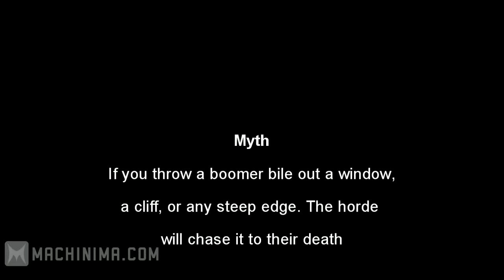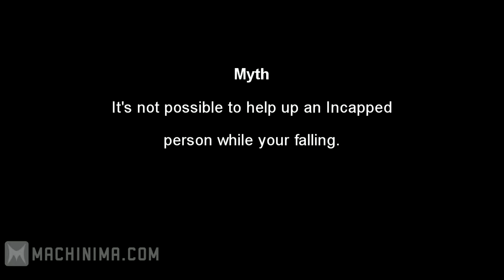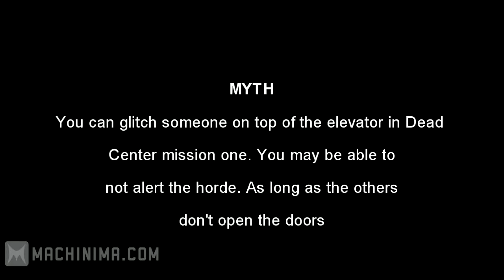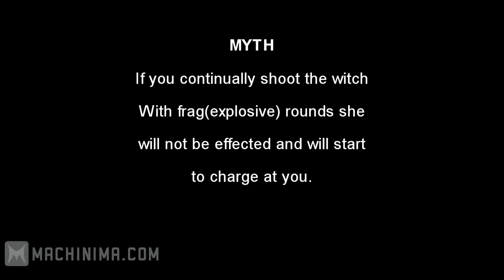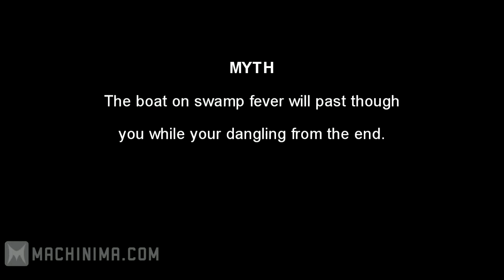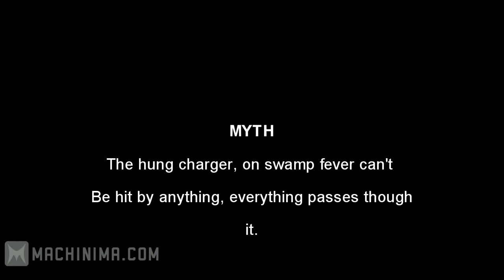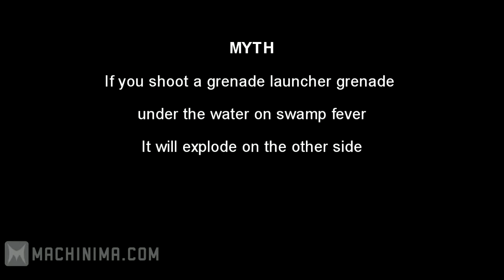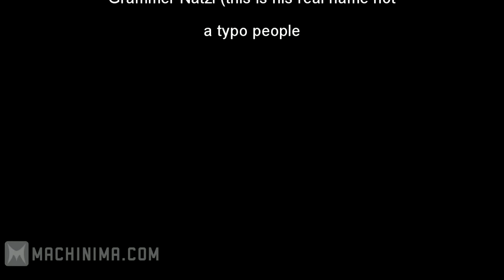Left 4 Dead 2 MythBusters Episode 2